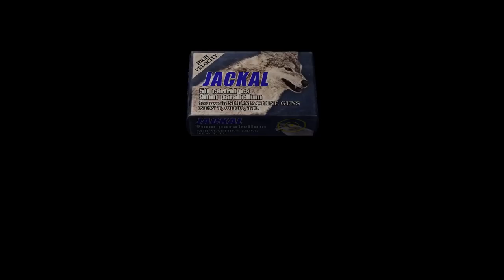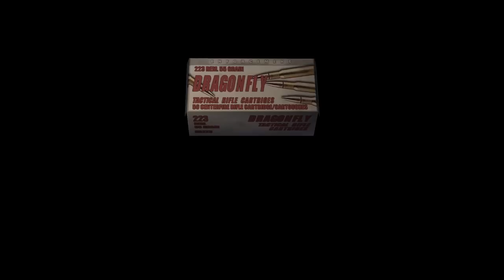SGB Play: Resident Evil 4 - Part 25 | Salazar's Fusion Dance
From playing Donkey Kong, to still not having any idea what this "ritual" is, the pursuit to rescue Ashley continues. Seems that Salazar loved some Batman and DBZ.